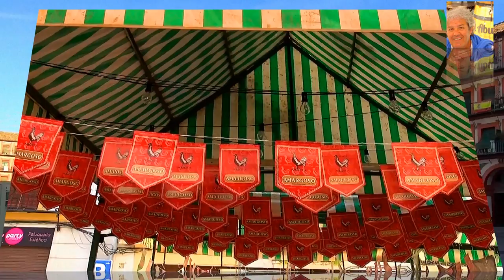HDAD. DEL SOCORRO (CÓRDOBA 2019)